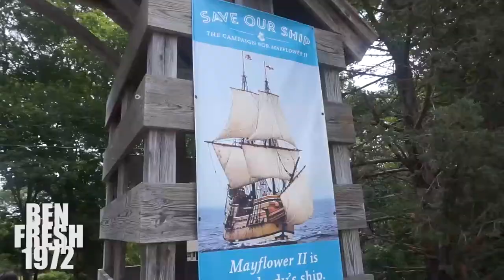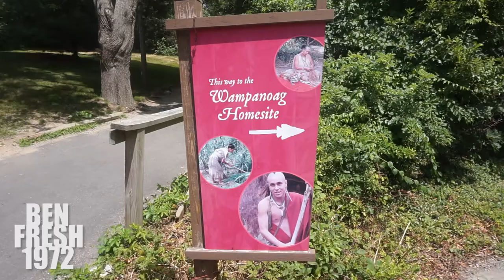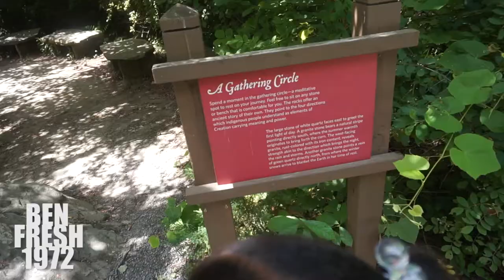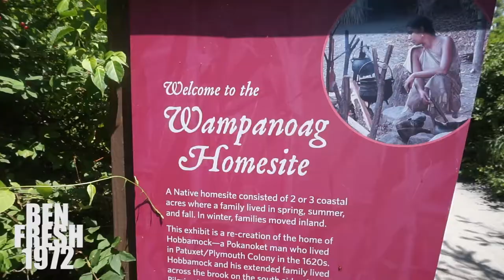Ben Fresh 1972 Vlog#19 "Visit to Plimoth Plantation"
Still tripp'n with the family.